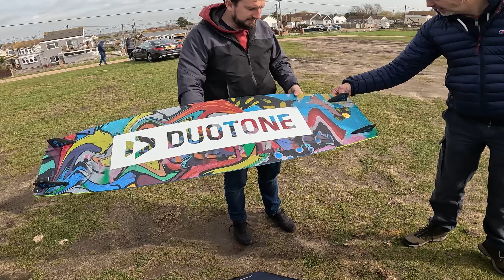Two EPIC Kiteboards! 2023 Jaime VS Jaime SLS Dan & Dave review whilst riding!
This isn't a full review video, detailing exact weight or carbon construction details and exact angles of fins and deck etc, all of that information is all on the website and the official duotone video which are both great sources.. I didn't see a reason to just repeat the stats or copy their video when the only thing you feel as a rider is the ride quality itself? It doesn't matter to me what type of carbon construction used, I just want to know which board feels better 🤙and by how much. Hopefully that makes sense and you enjoy the video for what it is, a feel good video showing the fun we had when Dan and Dave took out the new Jaime 2023 boards.

for kiteboarding lessons and to see more of our videos!